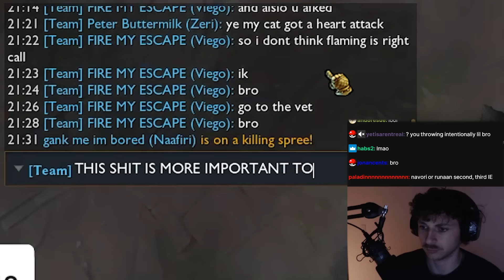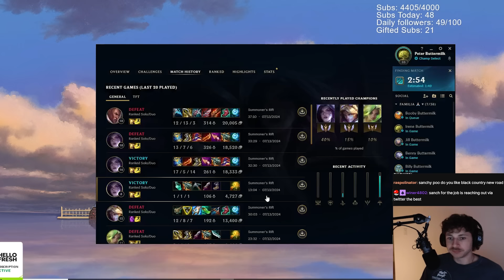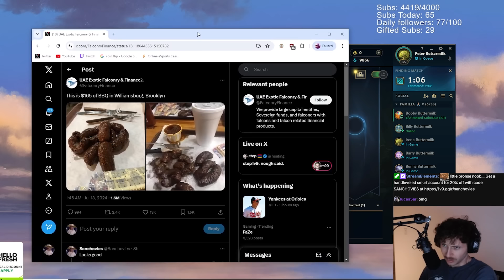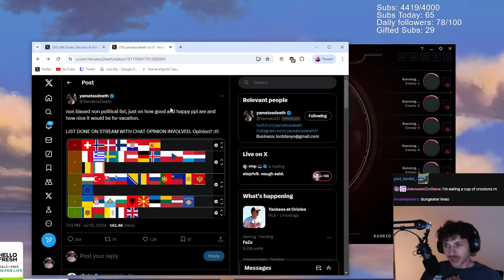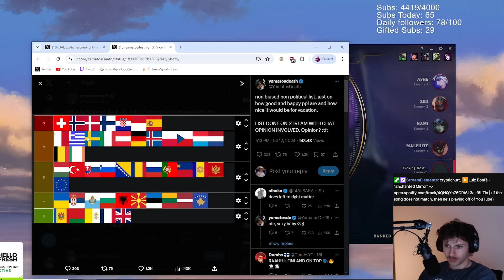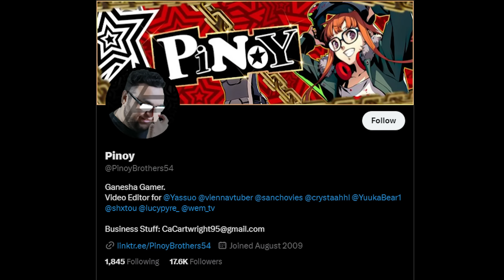TURBO PSYCHOPATH ADC PLAYER LOSES IT